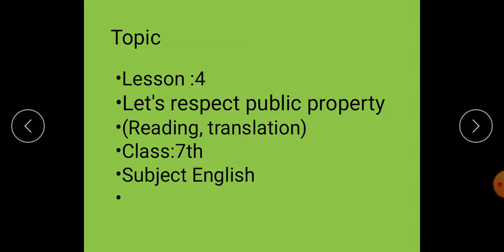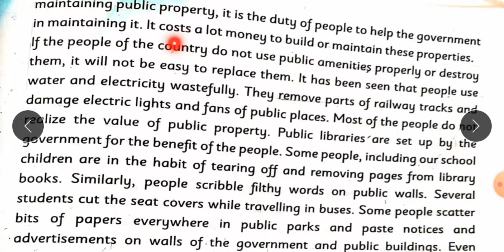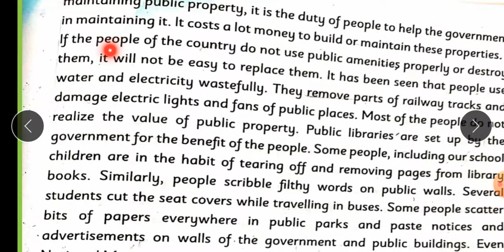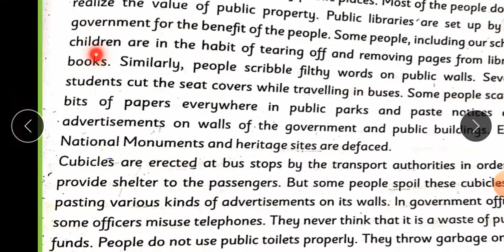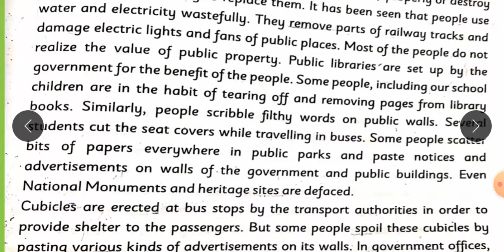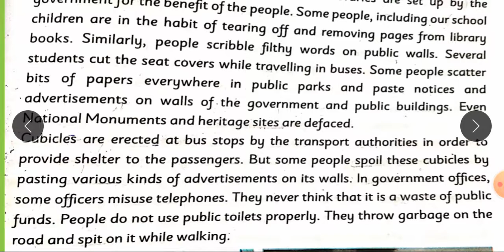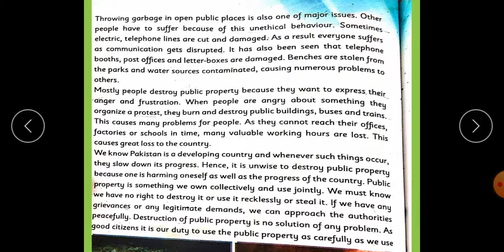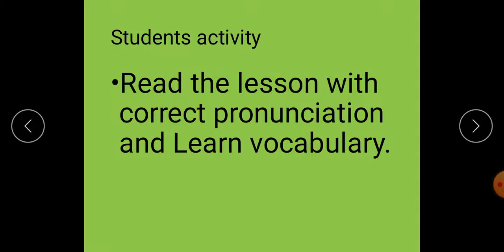Class VII English Lecture 16